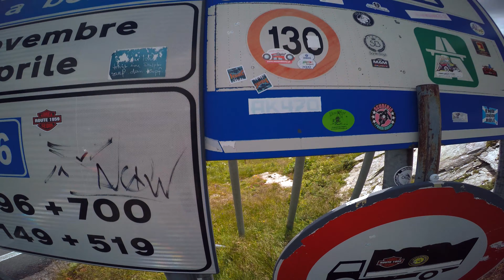SV650 on the Splügen Pass ll 4K goodness